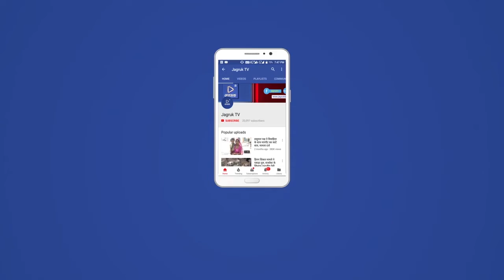बाड़मेर में चल रहे थार महोत्सव के उपलक्ष्य में 5 व 21 किलोमीटर मैराथन का आयोजन किया गया।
एंकर- सरहदी बाड़मेर में चल रहे थार महोत्सव एव राजस्थान दिवस के उपलक्ष्य में बुधवार को 5 व 21 किलोमीटर मैराथन का आयोजन किया गया। जिला कलक्टर लोकबंधु यादव ने मैराथन को हरी झंडी दिखाकर रवाना किया। मैराथन में महिला,पुरूष व युवाओ ने बढ़ चढ़कर भाग लिया। महावीर सर्किल से शुरू हुई इस दौड़ में जिले के राष्ट्रीय व अंतरराष्ट्रीय ख्याति प्राप्त धावक, खिलाड़ी, पुलिस के जवान, एनसीसी स्काउट, एनएसएस नर्सिंग ट्रेनी, एनजीओ, गणमान्य नागरिक व जिला स्तरीय अधिकारीयों ने भाग लिया। पुरूष वर्ग में दीपाराम,महिला वर्ग में लीला परमार ने प्रथम स्थान हासिल किया। वही विजेता प्रतिभागियों को नकद पुरस्कार से भी नवाजा गया।
बाईट 1- लीला परमार,प्रथम महिला वर्ग
बाईट 2- दीपाराम,प्रथम वर्ग,पुरूष